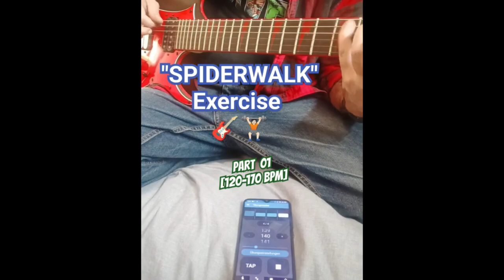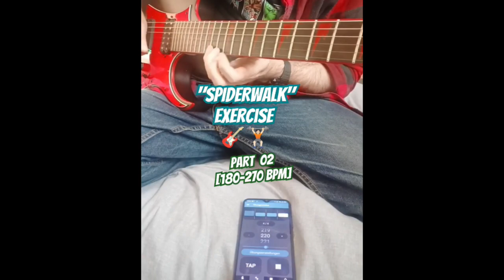HOW I IMPROVED My SPEED⏱️🔥on guitar 🎸 with spiderwalk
What's a METRONOME?! 🤔
120-320 BpM Exercise💪🏻🎸

ORIGINALLY I was inspired by one of Mike's older Guitar Workout Videos on his channel @TheArtofGuitar therefore like it was the same with the Deftones Riff Exercise which I recently made a Short Video about to share this Idea, I have to say thanks again 😁🤘🏻

Please go & check out his channel too 👍🏻

Part 1-3 from my YouTube Uploads of my daily speed & precision exercises - Spiderwalk in the most common variation with a Metronome running in the background starting from 120 BpM to at least 270 ...

...and I got up to 320 but at around 300 it got sloppy 😂 Well back in November 2023 when I recorded it, I had almost 9 Months of Practice since I started learning Guitar 🤘🏻

Probably some of you who couldn't figure out yet what my purpose with this channel mainly is and will be,  so here's an explanation why I even would upload (looking back now, 3 months after I recorded it) a bad exercise recording like this at all, right?

Well, simply because I want to schow here that you can't get results on your Guitar playing out of nowhere etc ^^ A lot of failing + practicing mistakes is what it really takes to improve on your Guitar (and correct them of course 😁) ❤️

Starting at the low E String in the 1st fret up to the 12th fret in this exercise 🤘🏻
~Det